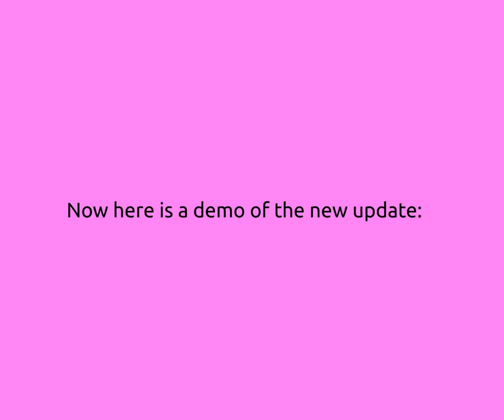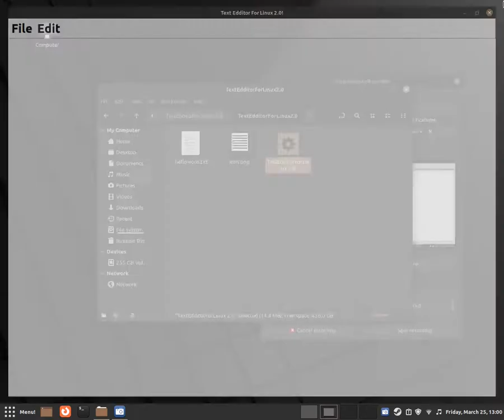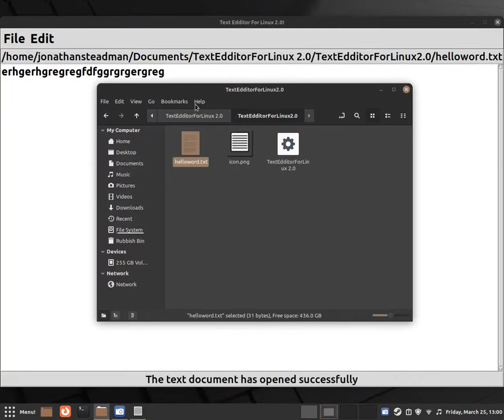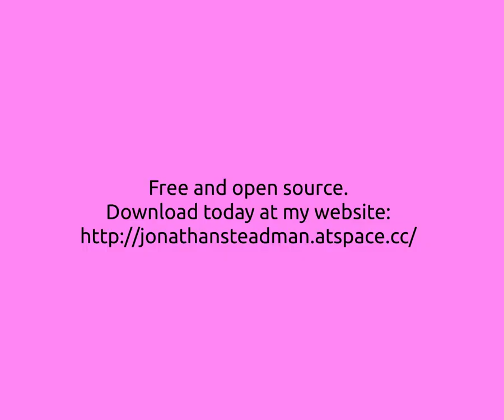Introducing Text Edditor For Linux 2.0!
Thanks for the feedback.
Only on Linux.
Jonathan Steadman.